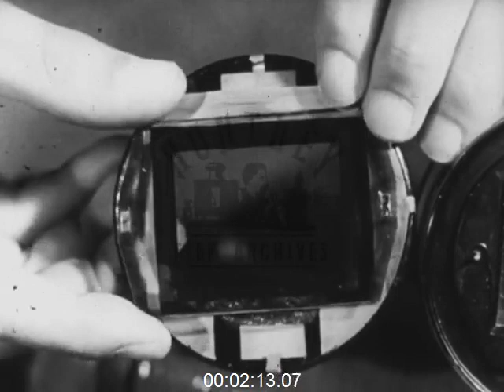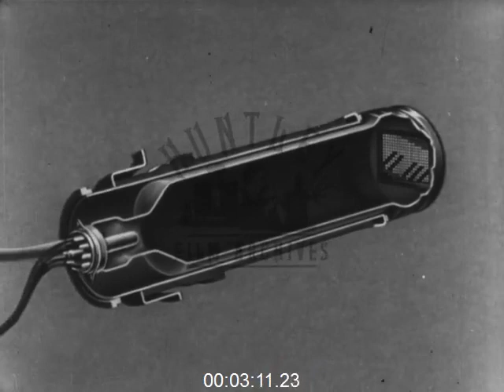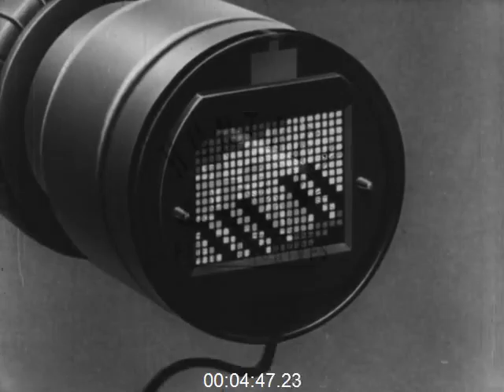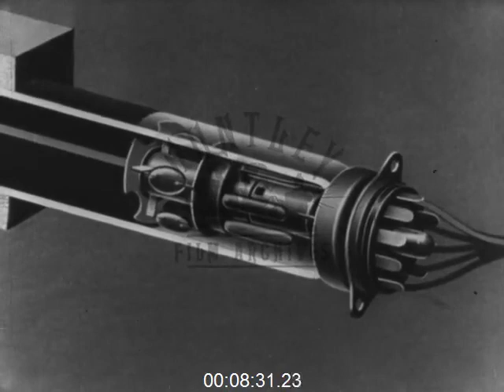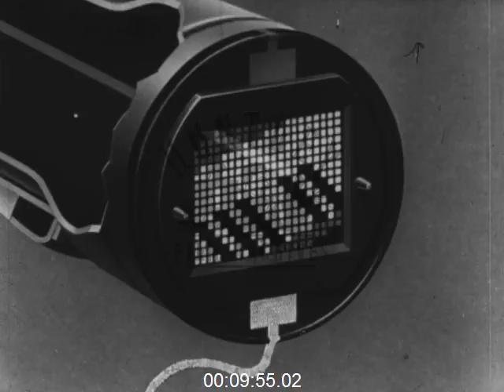The Inner-Workings of a Television from the 1950s - Film 1001137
Television in its early days and how it works 1950's

Rooftops, aerials, couple watch television - he smokes a pipe, she knits. Close up of TV set. Scenes in the television studio. Man plays at Bechstein grand piano. Cameras, lights, microphones. Vacuum tube from camera. Diagrammatic representation of workings of camera. Shots of control rooms, and aerial mast transmitter. Shots of TV set with cover off, and tube. Diagram. Couple watching TV again. Summary of how a television works represented in drawn pictures.
Watching television, watch television, watches television, watching tv, watch tv, watches tv, watching t.v., watch t.v., watches t.v.